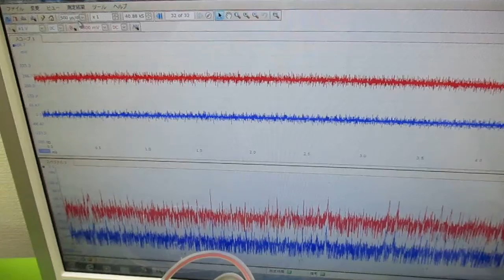オリジナル製品：超音波発振プローブを利用した超音波制御技術 ultrasonic-labo